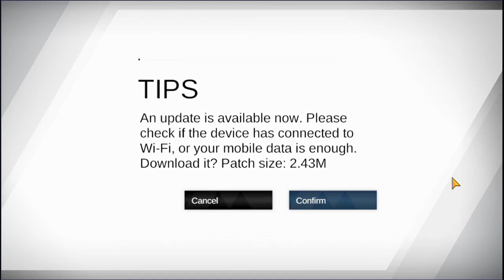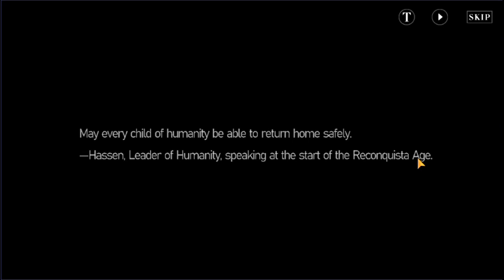Let's Play Punishing: Gray Raven